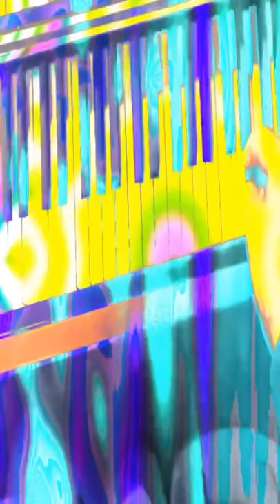ORGAN! TRIPPY ORGAN MUSIC!PSYCHEDELIC VISUALS WITH MUSIC! TRIPPY VISUALS! VINTAGE HAMMOND ORGAN!!!